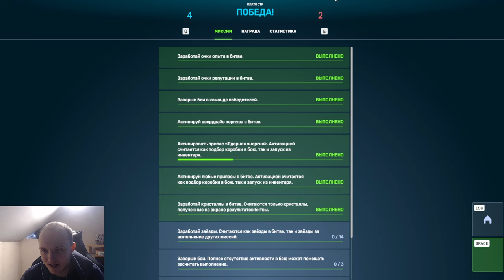Я В ШОКЕ! ЧТО ТВОРИТ ЭТА ТОРПЕДА?! ВАСПО ФРИЗ С ПОДРЫВНИКОМ УНИЧТОЖАЕТ ВСЕХ В ТАНКАХ ОНЛАЙН